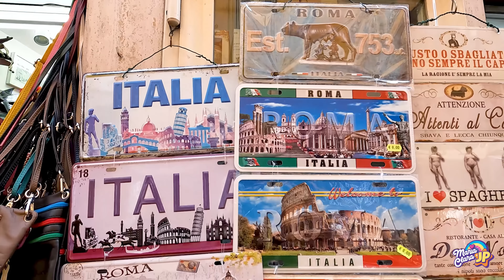Maria Clara e JP em uma aventura na Itália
Maria Clara e JP vão parar na Itália e visitam vários lugares.